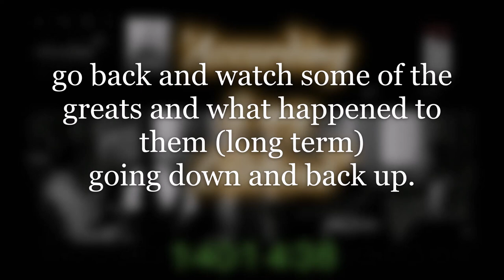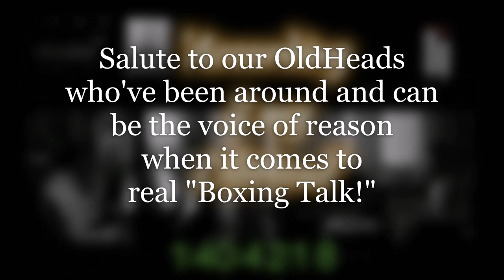A2MOH Bivol and Canelo playing Chess! Win/Win for Bivol! John Ryder?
(A)ccording 2 (M)y (O)ldHead: Bivol is "Playing with house money" when it comes to his rematch with Mexican Star Boxer Canelo Alvarez. Let's chat.

Gmail: bodyworkboxing247